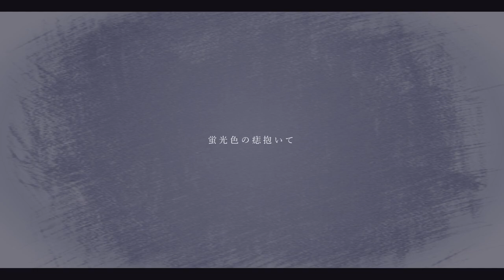【歌ってみた】ギラギラ covered by 春日部つくし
強くおなり　あなたなりのメイクアップで ！

埼玉県民バーチャルyoutuberの春日部つくしと申しますわ！

埼玉県をあなたの身近に！
埼玉を心の故郷にしてもらうのを目標に
活動しております✨

Original Vo：Ado

Music & Lyrics：てにをは

Vocal, Mix, illust, Movie：春日部つくし

自分で3Dモデリングを行っている、
バーチャル埼玉に住むご当地ちっくな個人Vtuberですわ！
17歳の女の子、好きな食べ物は彩果の宝石！
ファンネームはバッ埼（バーチャル埼玉県民）。
応援よろしくお願いいたしますわね✨